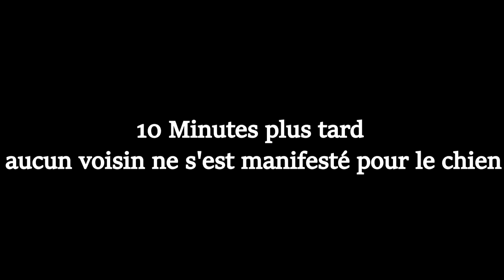IL LAISSE SON CHIEN EN PLEIN SOLEIL DANS LA VOITURE ! ( CAM OFF )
Nous avons reçu plusieurs messages ainsi que des photos montrant un chien enfermer dans une voiture sans aération ni eau et en plein soleil !

Voyant l'urgence de la situation nous n'avons pas hésitez pour nous rendre sur place pour venir en aide à l'animal avant qu'il ne soit trop tard ...

Après quelques heures le propriétaire finis par se manifester mais les choses ne se passent pas comme prévu .

Bon visionnage à tous et à Mercredi prochain !